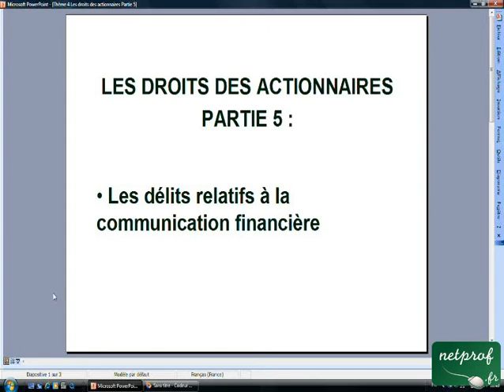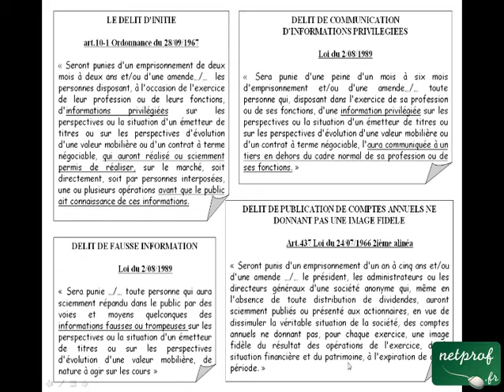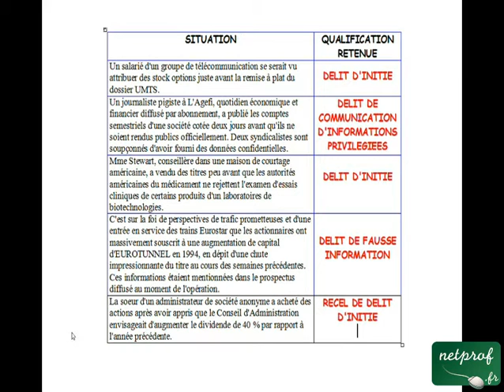Communication financière Thème 4 Partie 5